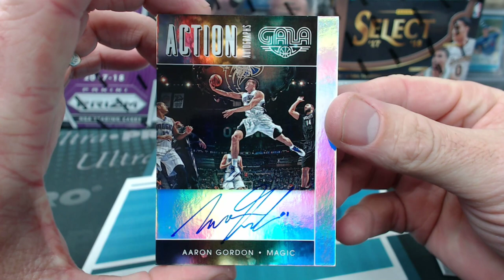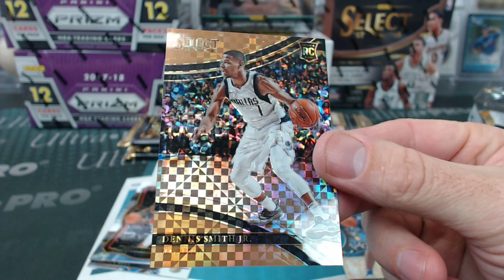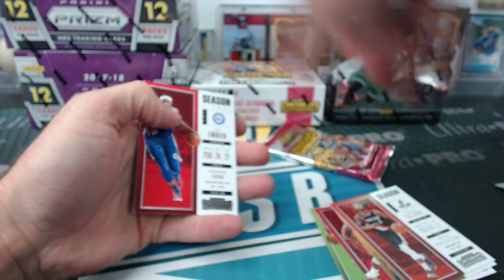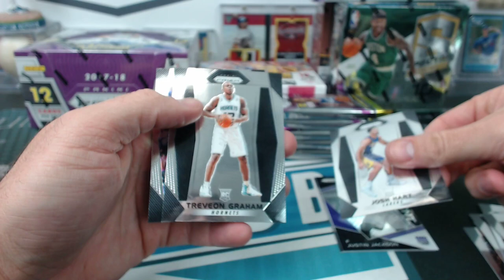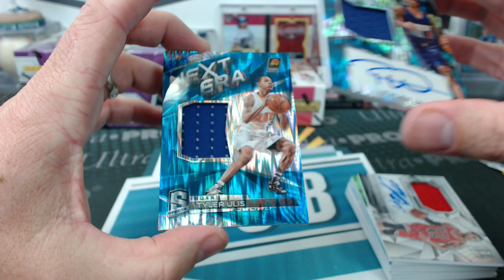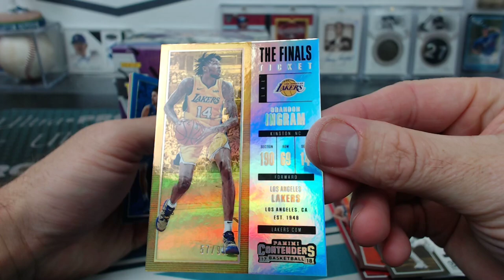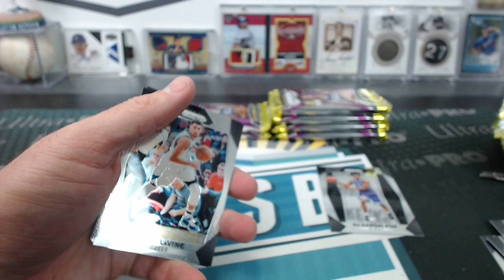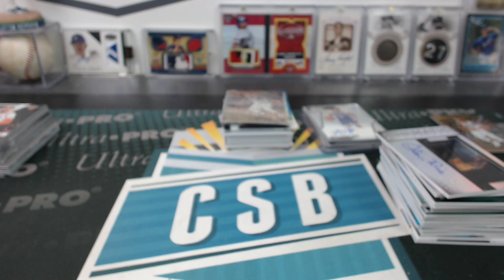2015-18 10 Box Basketball Mixer – 2018 March Madness Mixer #3